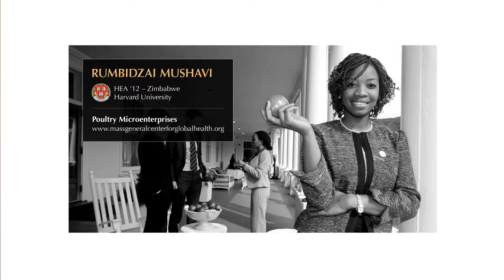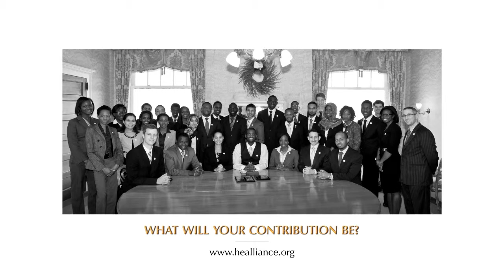Ms. Mushavi - Harambe Entrepreneur '12 - Poultry Microenterprises